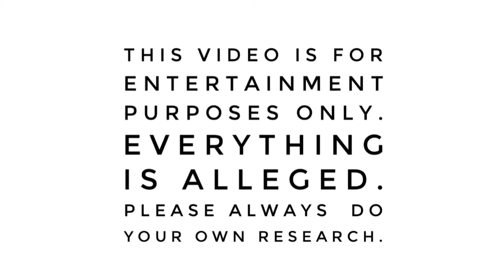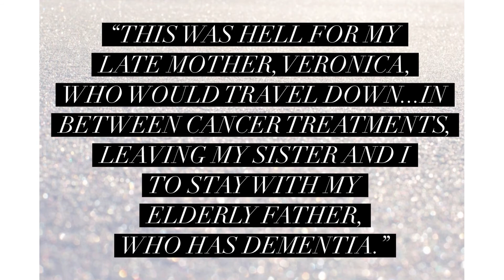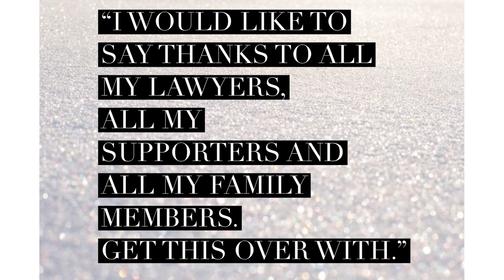Alfredo Prieto: Disgustingly Savage Serial Killer.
Hello and Thank You so much for being here! I truly appreciate it so very much! I am still fairly new to this, but the overwhelming amount of support so far has been so wonderful and is thank each and every one of you for it! I love talking to you guys and hearing your thoughts and feedback! Please feel free to always leave me suggestions for future videos! I am always trying to find stories that are not well known, so I appreciate any help!
I always try to answer everyone! So if I Miss You, I’m sorry and it’s not purposely! So please let me know!

Xoxo
Angela